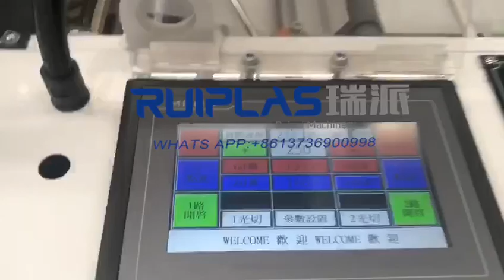Full automatic Rolling supermarket fruit bag forming machine